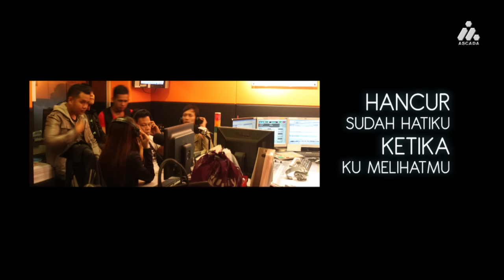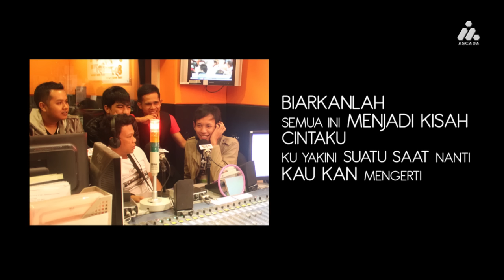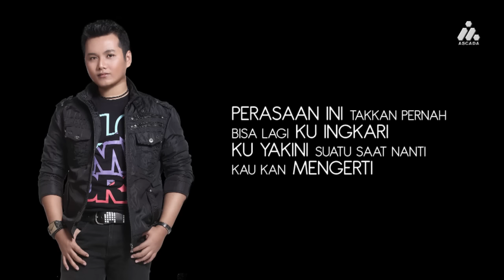Dadali - Mendua (Official Lyric Video)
Video lirik dari Dadali berjudul 'Mendua'.

Untuk download Album 'Di Saat Sendiri' dari iTunes, klik di sini

Ascada Musik adalah label musik, manajemen artis, dan perusahaan publikasi yang berada di Jakarta, Indonesia. Artis dan musisi Ascada Musik meliputi Dadali, Papinka, Asbak Band, Ilir7, New Syclon, Lacy Band, dan Alice. Ikuti terus perkembangan lagu terbaru dari artis dan musisi Ascada Musik di channel ini untuk mendapatkan video eksklusif, termasuk video klip dan video dengan liriknya.

Dadali performing official lyric video ‘Mendua’.

Ascada Musik is a record label, artist management and publishing company based in Jakarta, Indonesia. Our artists include Dadali, Papinka, Asbak Band, Ilir7, New Syclon, Lacy Band, and Alice.